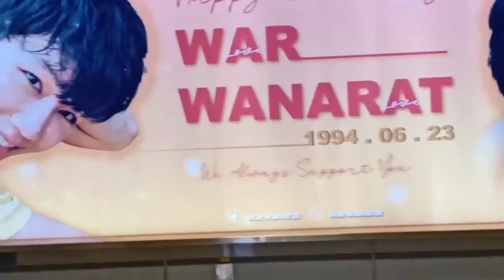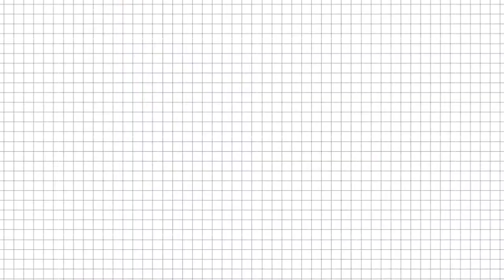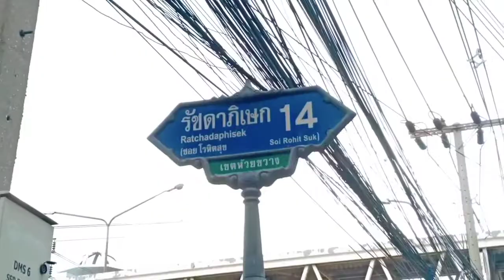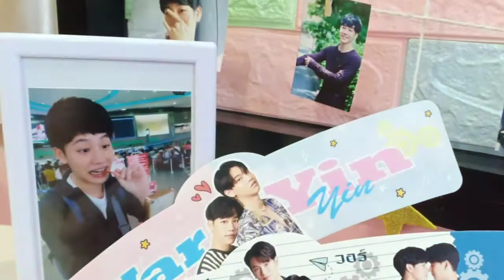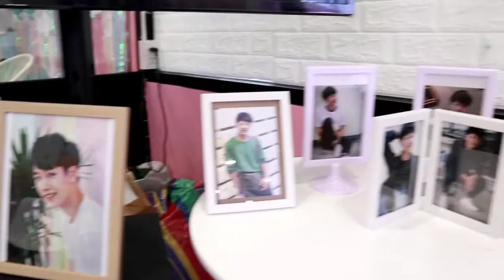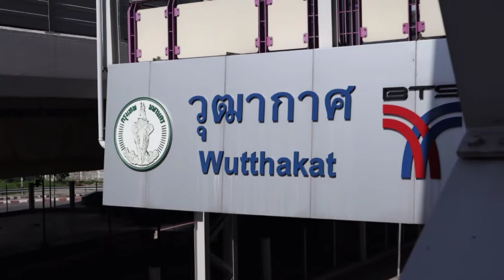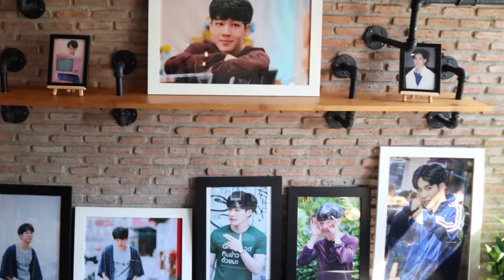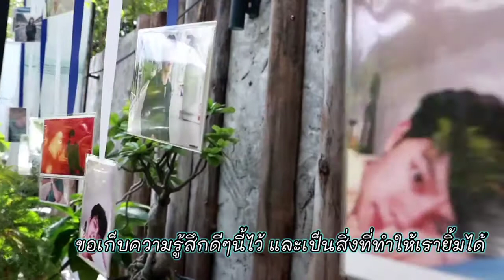Sticker Vlog ep.1 |ไปเดทกับวอร์ Warwanarat birthday Project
ความสุขของเราคือการได้ตามเก็บโปรเจคต่างๆของคนที่เราชื่นชอบ ได้เจอเพื่อนใหม่ๆในโลกอีกใบและต้องขอบคุณทุกๆโปรเจคเลยที่สนับสนุนคนที่ตัวเองรักมาโดยตลอด สวยมากๆเลยเราทำคลิปนี้เพื่อบ่งบอกว่าเราเองเป็น 1 ในคนที่ชื่นชอบโปรเจคเหล่านี้มาก ตื่นเต้นทุกครั้งที่ไปดูจากที่ที่ไม่เคยไปก็ไปถือว่าเป็นประสบการณ์ในการเรียนรู้สิ่งใหม่ ทั้งนี้ หากผิดพลาดประการใดก็ขออภัยด้วยนะค่ะ ขอบคุณที่ติดตามกันนะ ʕ•ε•ʔ